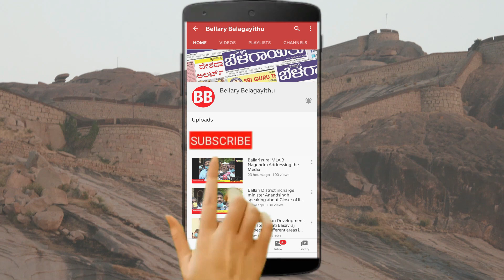Good Evening Ballari' City Rounds By Police To Build Confidence Among Citizens | Bellary Belagayithu